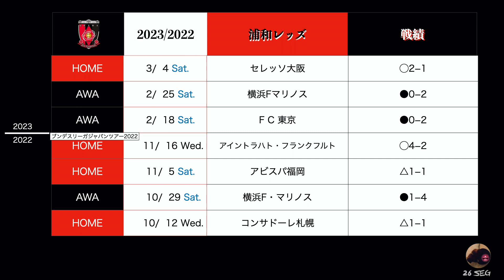[浦和レッズ VS セレッソ大阪] ハイライトJ1 第3節 2023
聖地での逆転勝利